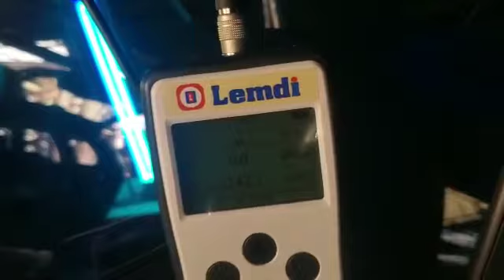Sanitarizacion vehículos UVC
Sanitizacion UVC efectiva y seguro.

Control radiometrico de energía uvc en el interior y exterior del vehiculo

El vidrio filtra el 100 % de los rayos UVC en el exterior lo cual permite una sanitarizacion sin riesgo para las personas